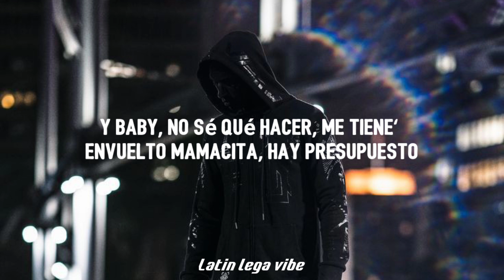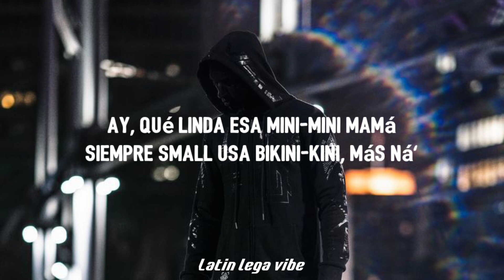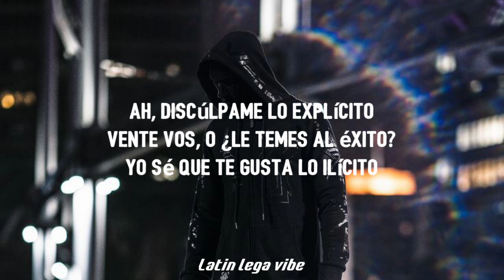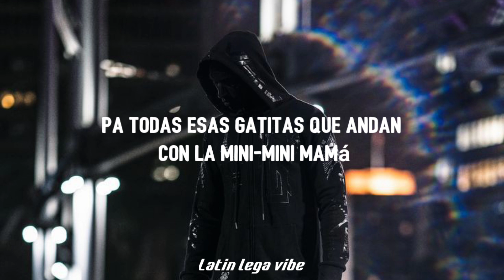que linda esa mini, mini, mamá tiktok [Letra/Lyrics]